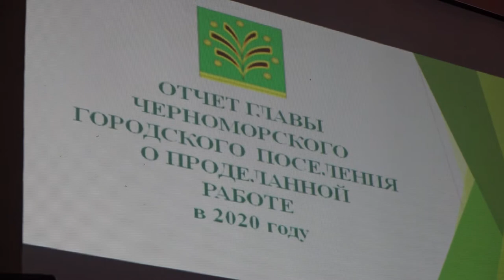Открытая Сессия Совета Черноморского городского поселения